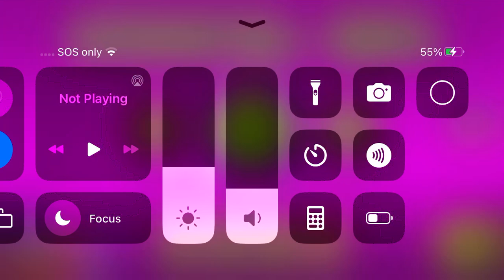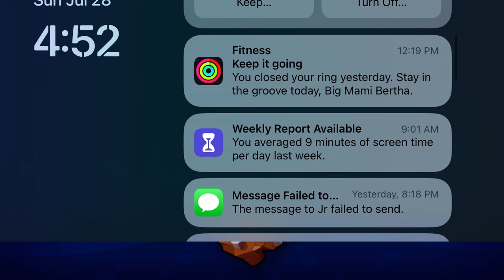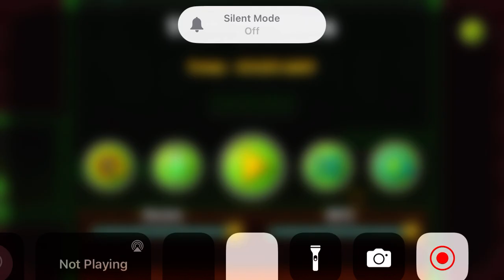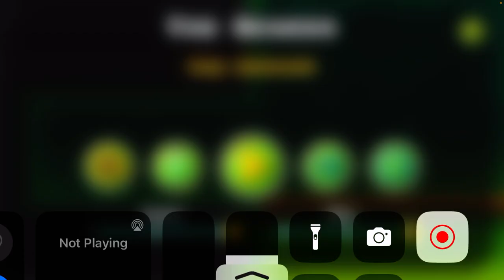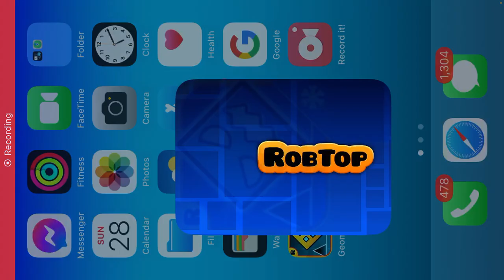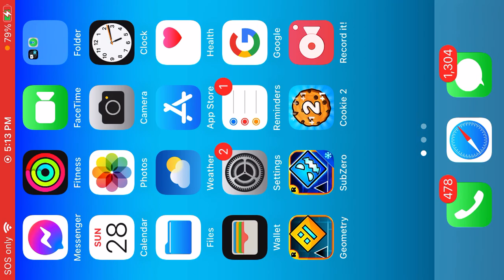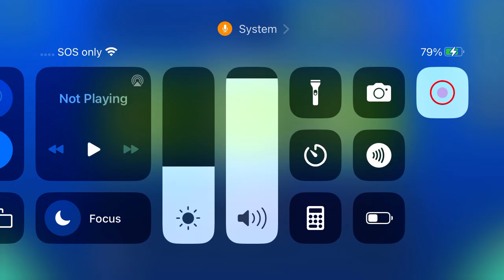Playing Geometry Dash because yes. (Shitpost :D)